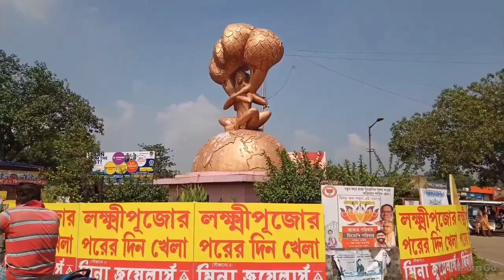দুর্গাপুরের দুর্গাপুজো - কেমন চলছে প্রস্তুতি - Special Puja Vlog 💖💖💖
পুজোর প্রস্তুতি তুঙ্গে শহর দুর্গাপুরে |

তোমাদের দেখালাম শহরের প্রত্যেকটা বড় বড় পুজোর মন্ডপগুলি |

কেমন হতে চলেছে পুজো, কি বলছে কমিটির সদস্যরা, সবই তুলে ধরার চেষ্টা করলাম তোমাদের কাছে |

১. ডুমুরতলা সার্বজনীন ~ দুর্গাপুর ২
২. চতুরঙ্গ ~ সিটি সেন্টার ~ দুর্গাপুর ১৬
৩. সিমেন্ট পার্ক ~ সিটি সেন্টার ~ দুর্গাপুর ১৬
৪. মার্কনী সার্বজনীন ~ বি জোন ~ দুর্গাপুর ৫
৫. অগ্রণী সার্বজনীন ~ বেনাচিতি ~ দুর্গাপুর ১৩
৬. নবারুণ সার্বজনীন ~ দুর্গাপুর ১
৭. ফুলঝোড় ~ দুর্গাপুর ৬
৮. সেক্টর ২সি ~ বিধাননগর ~ দুর্গাপুর ১২
৯. ক্লাব স্যানটোস ~ বিধাননগর ~ দুর্গাপুর ১২
১০. টি.এন. হাই স্কুল ~ স্টেশন বাজার ~ দুর্গাপুর ১

অবশ্যই ঘুরে যেও সবাই মন্ডপগুলিতে কিন্তু সামাজিক দুরত্ব বজায় রেখে ও মুখে মাস্ক পরে |